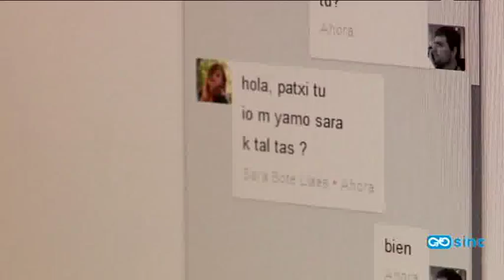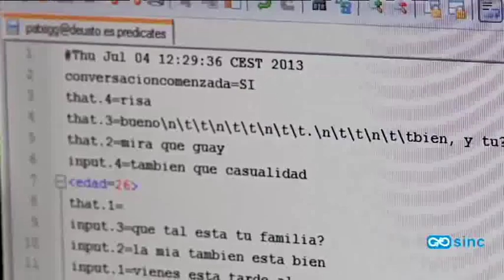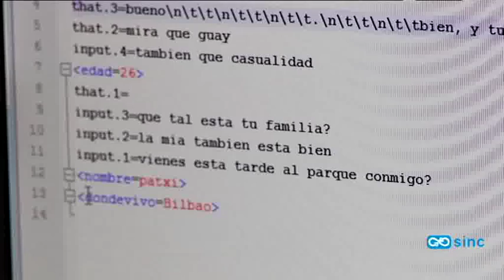Lolita virtual para cazar pederastas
Con el objetivo de detectar automáticamente los comportamientos pederastas en la red, investigadores de la Universidad de Deusto, en colaboración con Optenet --empresa dedicada al filtrado de contenidos--, han creado Negobot, un agente conversacional que simula ser una niña de catorce años y utiliza la teoría de juegos para cazar a posibles pederastas.